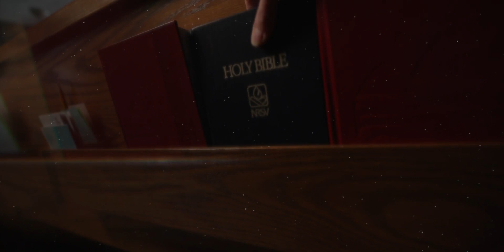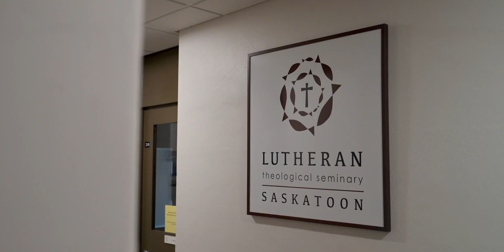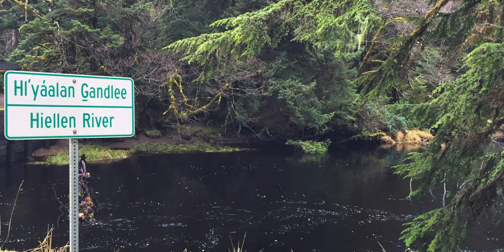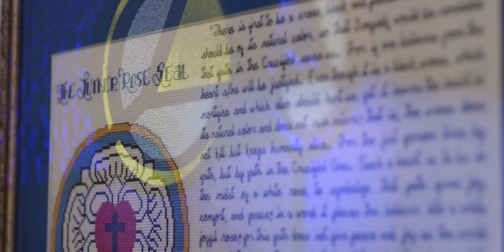Transforming LTS: Our Classroom is Western Canada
(with closed captioning)